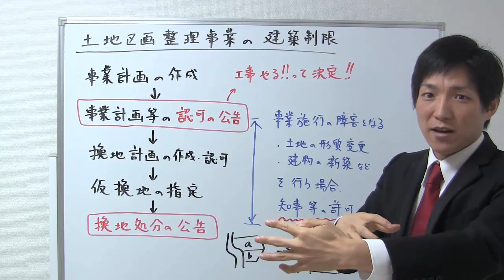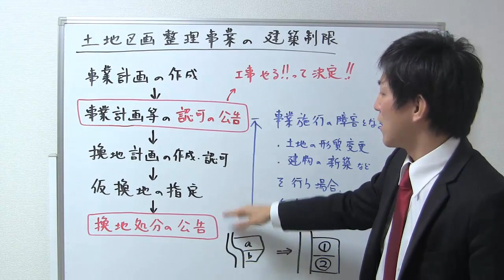土地区画整理事業の建築制限【宅建通信講座レトス】